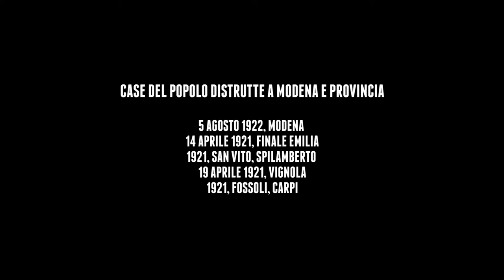IL BRACCIO VIOLENTO: COME NASCE IL FASCISMO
È il 1921. In Italia le azioni delle squadre fasciste diventano sempre più violente e frequenti. Il documentario ripercorre le origini più controverse del fascismo, braccio operativo di possidenti terrieri, notabili rurali, conservatori e reazionari per fermare un processo di emancipazione sociale nelle campagne, con la scusa di salvare il paese dal socialismo. Un documentario di Marco Amendola, con la collaborazione di Gabriele Zambelli.